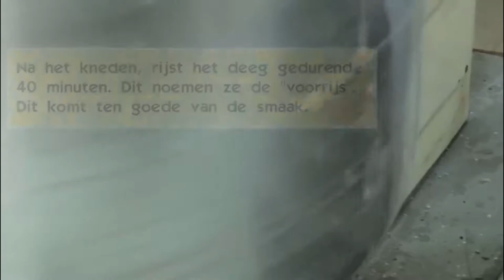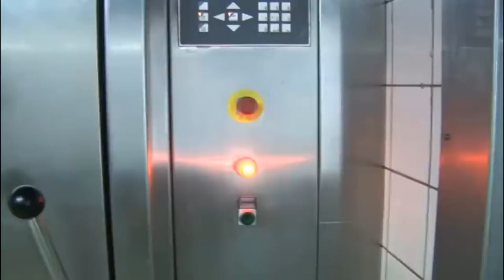Amazing Bread Processing Factory You Have To See Skills Fast Workers in Food Processing Line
World HD - cool videos about gadgets, technology and inventions.